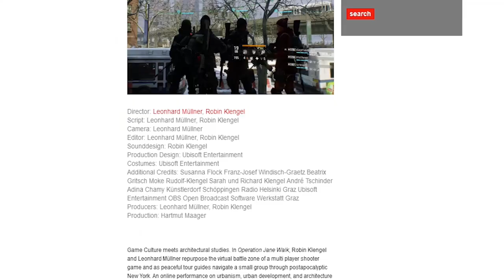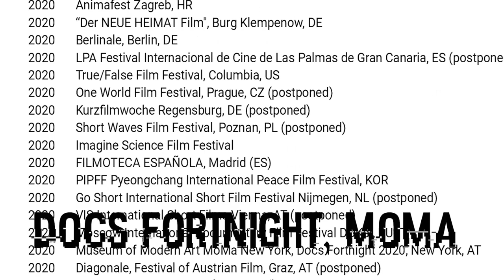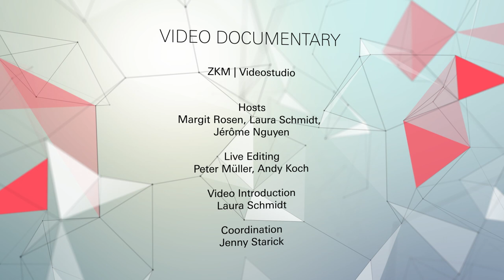The Art of Total Refusal | Das Medienguerilla-Kollektiv im Gespräch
Computer Games sind gleichzeitig das Aushängeschild der kapitalistischen Unterhaltungsindustrie und das vernachlässigte Massenmedium unserer Zeit. Das Künstler:innenkollektiv Total Refusal erforscht dieses expandierende Feld mit künstlerischen Interventionen. Wichtige Impulse sind dabei die Rolle der Kunst als politisches Medium, Media Upcycling und Hyperrealismus in Computerspielen.

Das Künstler:innenkollektiv Total Refusal wurde 2018 von Robin Klengel, Leonhard Müllner und Michael Stumpf gegründet, 2020 kamen die Künstler:innen Susanna Flock, Adrian Jonas Haim und Jona Kleinlein hinzu. Als 'Digital Disarmament Movement' [digitale Abrüstungs-Bewegung] ins Leben gerufen, definiert sich die Gruppe nun als "pseudo-marxistische Medienguerilla". Das offene Kollektiv kritisiert bestehende Games-Praktiken und eröffnet mit Werkzeugen der Aneignung und Umwidmung von Spielressourcen eine neue Perspektive: „In Anerkennung der Tatsache, dass dieses Medium sein kulturelles Potenzial derzeit nicht ausschöpft, versuchen wir, uns digitale Spielräume anzueignen und sie einer neuen Nutzung zuzuführen. Wir bewegen uns innerhalb der Spiele, aber wir werfen das beabsichtigte Gameplay beiseite und widmen diese Ressourcen neuen Aktivitäten und Erzählungen, wobei wir versuchen, 'öffentliche' Räume mit einem kritischen Potenzial zu schaffen.“

Das Werk des Künstler:innenkollektivs wurde seit 2018 mit 27 Preisen ausgezeichnet und auf mehr als 130 internationalen Film- und Videofestivals sowie in zahlreichen Ausstellungen präsentiert, u. a. auf der Berlinale, am BFI London, der Doc Fortnight at MoMA, NY, im HEK Basel, der Ars Electronica und der Venedig Biennale 2021. Seit 2019 sind Werke von Total Refusal auch in der ZKM-Sammlung vertreten. »Circumventing the Circle of Death. A Pacifist Finger Excercise« ist derzeit in der Ausstellung »zkm_gameplay. the next level« zu sehen.

Total Refusal im Gespräch mit Jérôme Nguyen, Margit Rosen und Laura Schmidt.
Das Gespräch findet in englischer Sprache statt.

Credits Intro-Video:

Portrait Fotos:
Adrian Jonas Haim by Nils Olger
Jona Kleinlein by Johanna Nyström
Leonhard Müllner by Jussi Virkkumaa _ Saari Residence
Michael Stumpf by Clara Wildberger
Robin Klengel by Clara Wildberger
Susanna Flock by Leonhard Müllner